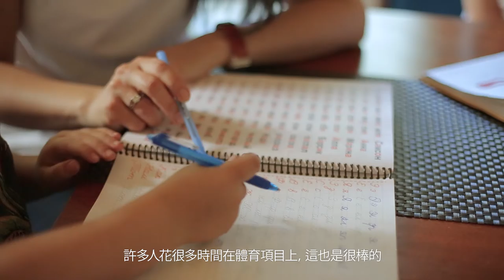Home Languages Video Chinese